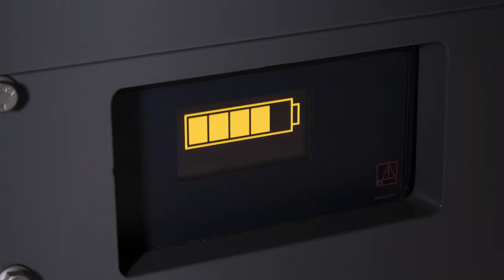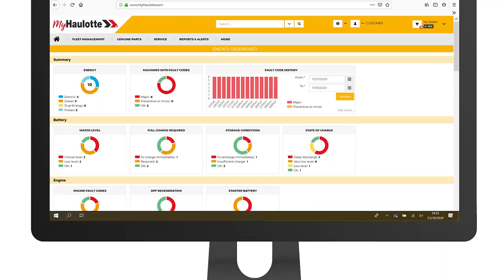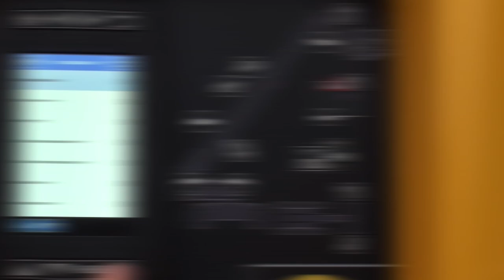Walkaround video - Haulotte HA46 E PRO - US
Discover the features and main benefits of the HA46 E PRO with this walkaround video!